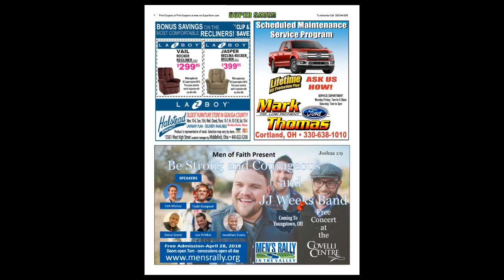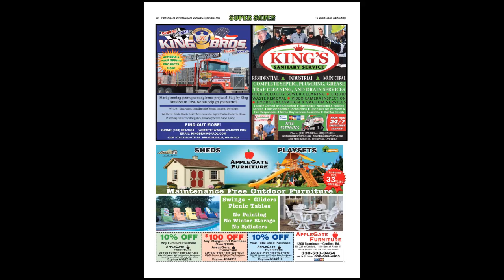Super Saver, April 2018